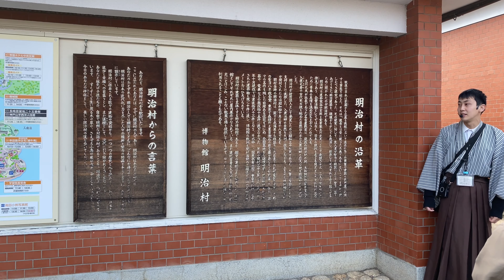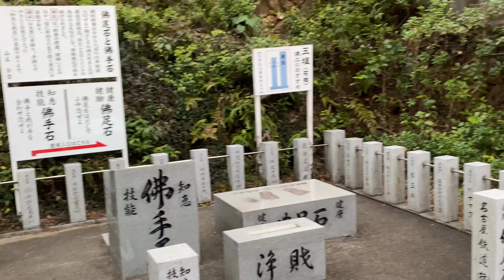博物館明治村と犬山寂光院の紅葉風景 2019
愛知県犬山市の博物館明治村と「尾張のもみじでら」と呼ばれる寂光院に行ってきました。寂光院の紅葉は色づき始めたばかりでした。